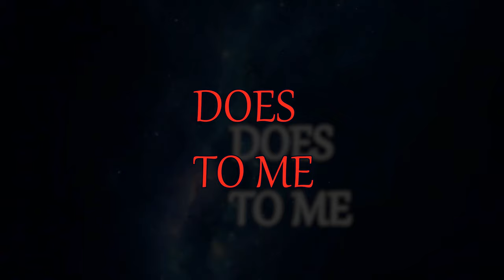Akame Ga Kill -Ｔｏ Ｆｅａｒ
Trippy Visuals-
All of the clips in the videos are edited and set together by me including music i may have made the video but most of the content used in it is not owned by me
Song-GEMINI AALIYAH - Ｔｏ Ｆｅａｒ